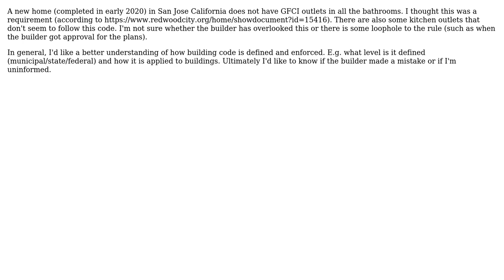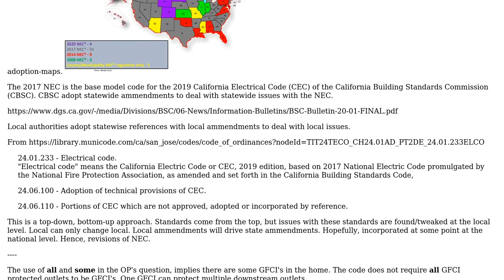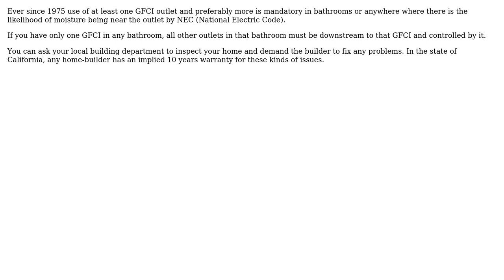Engineering: How is electrical building code defined and applied to new constructions?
With thanks & praise to God, and with thanks to the many people who have made this project possible! | Content (except music & images) licensed under CC BY-SA | Music | Images & others | With thanks to user StainlessSteelRat user Klik user kamran and the Stack Exchange Network Trademarks are property of their respective owners. You are responsible for your own actions.